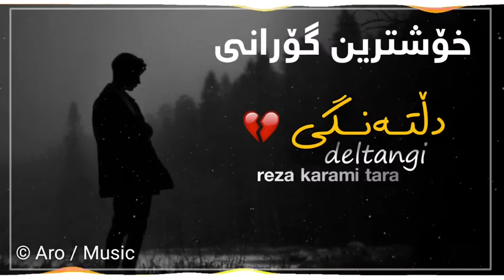خوشترين كوراني کرماشاني رضا کرمی تارا 2022 xoshtrin gorani farsi Reza Karami Tara - Deltang